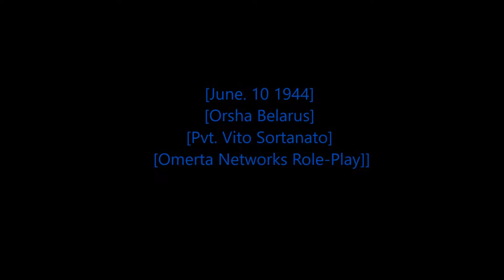Rastafari Exposed Garry's Mod Omerta Networks Servers RP WWII RP American Stories Episode 26 Series